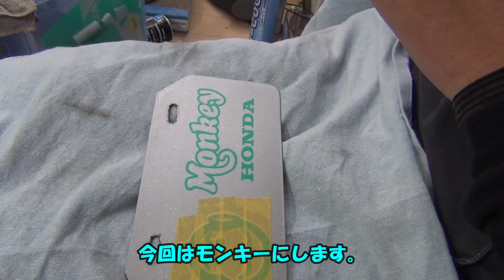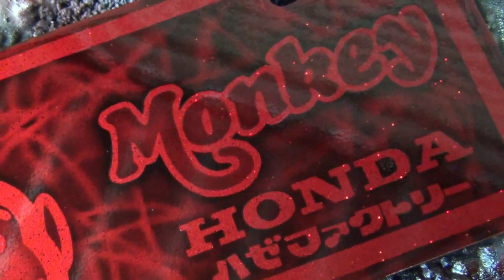【カスタムペイント】100均グッズでミミズが這いつくばったみたいな塗装をしてみる！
今回は100均で購入したテーブルクロス？花瓶おき？を使って塗装してみました。なかなか面白い仕上がりになりました。
 過去に沢山のカスタムペイント動画をアップしてあります。  使っている道具や塗料なども解説してあります。